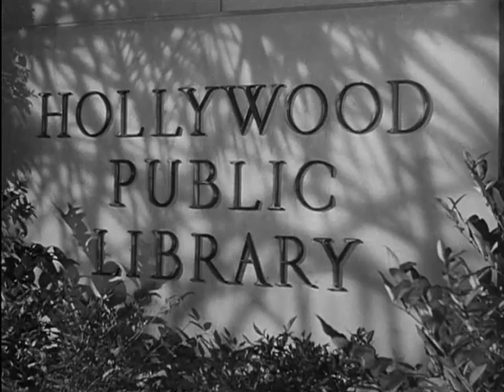The Big Sleep 1946 Trailer